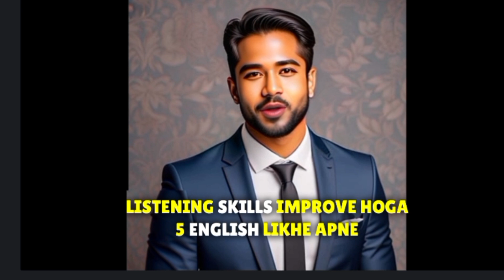How to speak English fast | Tips & tricks | improve your English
learn english
how to learn english
english conversation
english speaking practice
speak english
how to speak english
english lesson
english vocabulary
speaking english
english speaking
learning english
english
english course
english teacher
english class
phrasal verbs
english pronunciation
american english
learn english conversation
english practice
english idioms
study english fast
improve speaking fast
study english
english with teacher
how to study english fast
english with bahar
daily english
daily english conversation
fast english
vocabulary
english grammar
pronunciation
learn english fast
speaking
how to study english
grammar
writing
slang
daily use english sentences
everyday use english sentences
learning english bhasa
tchnical kuro
lets learn about
learning english home leh
learn nepali with barsha
everest english bahasa
english madam
yo english
hamro online class
the best preparation
accent
listening
spelling
reading
become fluent in english
aj hoge
english fluency
english language
ielts
fluent english
speak english with
spoken english
english words
speak
practice english
jforrest english
a.j hoge
words
effortless english
native
native speaker
esl
fluency
how to
linguamarina
how to talk in english
basic english
learnenglish
speaking course
syntax
composition
dialectology
literature
phonetics
janhavi panwar english
time
fluently
steps
very
englishclass101
tips
eassywriting
essay
learningenglish
spokenenglish
stop
using
learn english from nepali
learn
english culture
english language (interest)
survival phrases
important
word (literature subject)
top
compilation
ask
teacher
made easy
beginner
best of
english sentences for daily life
advanced english
write
tenses
easy way to speak in english
read
make money
make money ai
make money online
english with linguatrip
linguatrip
marina mogilko
english basics
podcast english
english podcast
6 minute
bbc
ingilizce
podcast
elt
basics
minutes
english expressions
idiom
british english
english tutorial
anh
อังกฤษ
영어
英語
bbc english
english jessica
jessica
continuous play
long play
auto play
fluency in english
teacher tiffani
speaker
autoplay
all the english basics you need
learning
steve kaufman
become fluent in english speaking
speaking english conversation
ielts fluency and coherence
english speaking success
ielts speaking
how to learn english faster
lingosteve english
lingosteve
steve kaufmann how to learn a language
steve kaufmann
practice speaking english conversation
listening practice everyday
english speaking and listening
learn english listneing
english lessons
english with news
learn english with news
jf english
fluent in english
free english
how to become fluent english
how to be fluent english
english phrases
free lessons
english prepositions
by
for
how to feel confident speaking english
american english teacher
native english speaker
to
do you want to learn english for free or faster?
jennifer forrest
girls
woman
simple
papa
lucy
questions
progressive.
past simple
structure
make
how
when
continuous
present perfect
hard
learn english with kayla